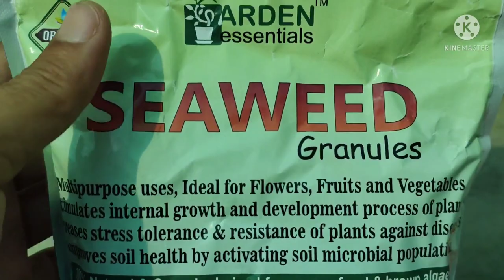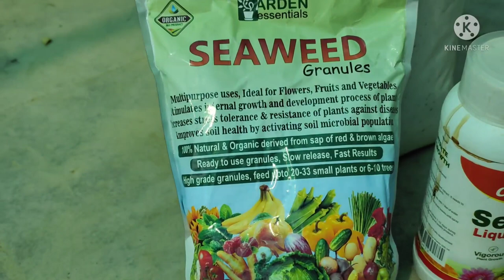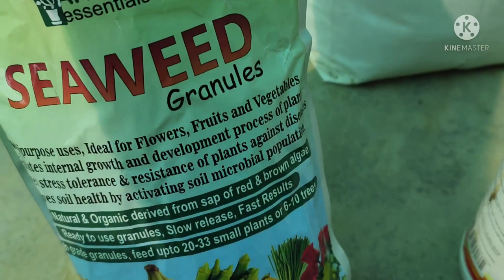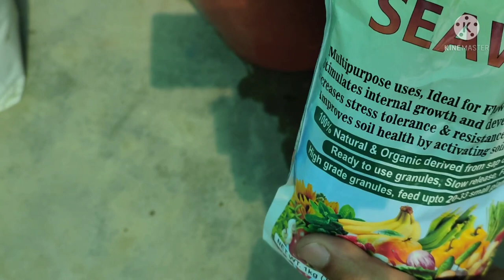How to make and use seaweed Extract। Benifits of seaweed fertilizer।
Seaweed fertilizer kaise use kare aur kya kya fayde hai iske।